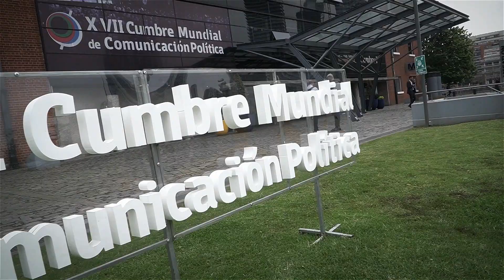Aureola del Sol - La dopamina digital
“La emoción de los likes y los goles es similar a un orgasmo”
“Si no siente nada por una persona, no la voy a recordar”